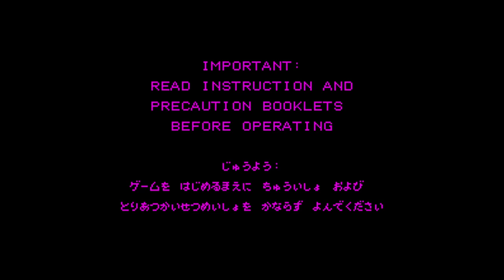Virtual Fishing - Virtual Boy - Intro & Title Screen